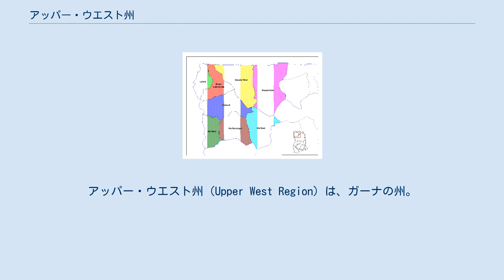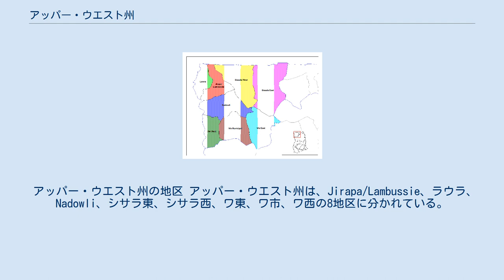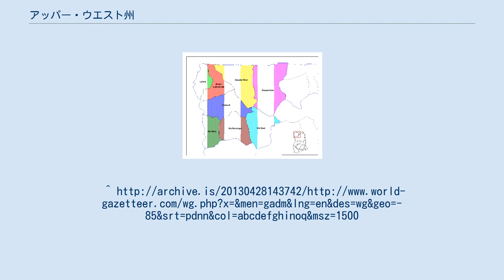アッパー・ウエスト州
アッパー・ウエスト州（Upper West Region）は、ガーナの州。
ガーナで最も人口の少ない州である。
国土の北西端に位置し、北をブルキナファソと接している。
州都はワ。
住民はダガリ人、シサラ人、ワラ人が多い。
ダガリ人は西部、シサラ人は東部、ワラ人は州都ワとその近辺の少数の村々に住む。
ダガリ人、シサラ人はキリスト教徒とアニミストが多く、ワラ人はイスラム教徒が多い。
ワラ語とダガリ語は差異が少なく、相互の意思疎通は容易である。
州都ワの南にはWechiauカバ保護区がある。
 この地方の主産業は農業であり、トウモロコシ、雑穀、落花生、シアバター、米などを栽培している。
また、羊、ヤギ、鶏、豚、ホロホロチョウなどを肉と卵のために飼育している。
10月から5月にかけては乾季であり、農業はできない。
乾季が長すぎるため、多くの人々が乾季の間季節労働者として湿潤な南部へと向かう。
 この地域の特徴的な文化として、ピトーと呼ばれる雑穀から醸造する甘くて軽めの酒がある。
ピトーは露店などでひょうたんに入れて供される。
 アッパー・ウエスト州の地区 アッパー・ウエスト州は、Jirapa/Lambussie、ラウラ、Nadowli、シサラ東、シサラ西、ワ東、ワ市、ワ西の8地区に分かれている。